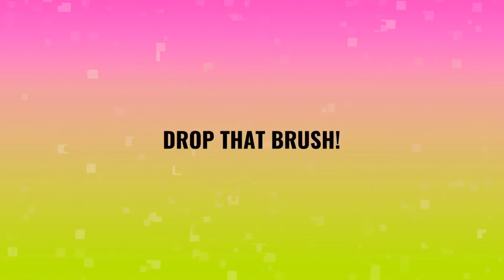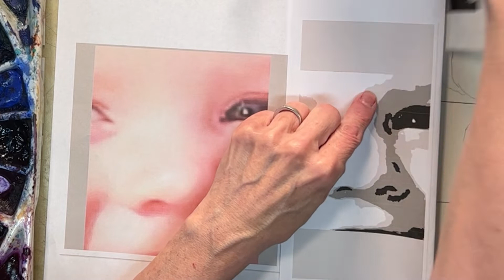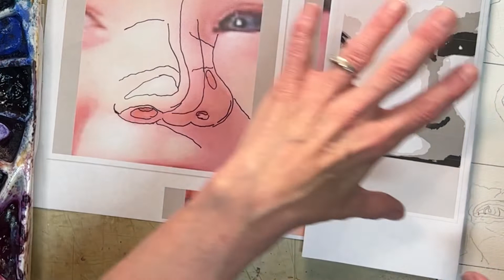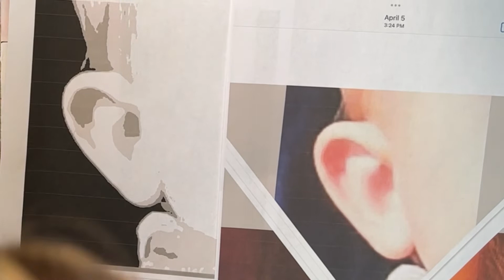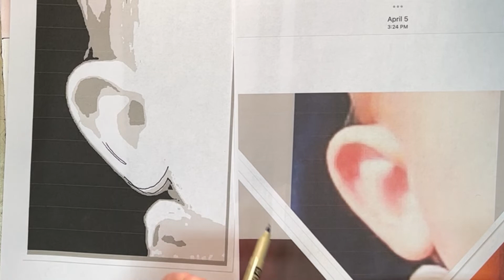Part 1: How to Paint a Baby Jacob's Ear and Nose in Watercolor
Part 1: Using small steps to learn how to paint a baby portrait. This week we will paint Jacob's nose and ears.

✨Links✨
🌸 Photo, Value Sketch and Drawing for Nose and Ear,

🧡See a link to my recommended Artist Grade Watercolor Beginning Set: around $110 at the end of this description!

⭐️ REFERENCE ⭐️

✨Painting✨
🔺Extra White Watercolor Paper - Cold Press, 4 Sheet Value Pack

🔺Princeton Velvetouch Series 3950 Synthetic Brush - Long Round, Size 12

COLORS:
🔺French Ochre

e/

🌀Check out my recommended Artist Grade Watercolor Beginning Set for only around $110 as of 2021 by going to this link!🌀

-Michelle 👩🏼‍🎨

🎵MUSIC 🎶
Puzzle by Roa Music